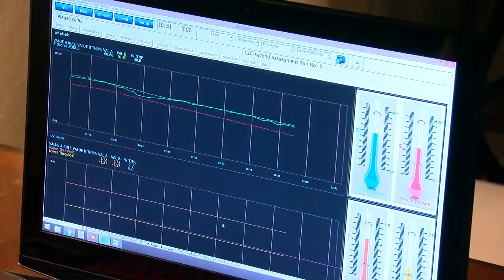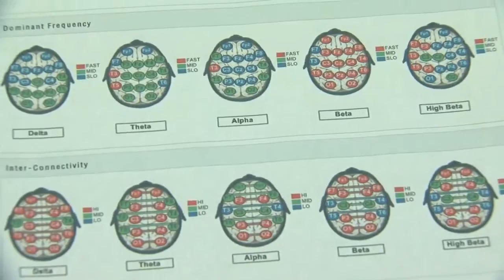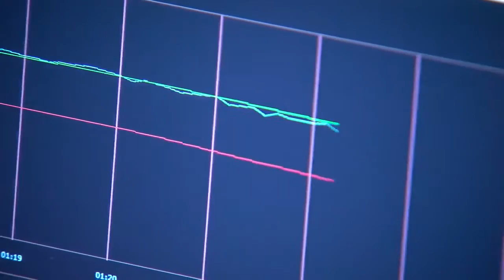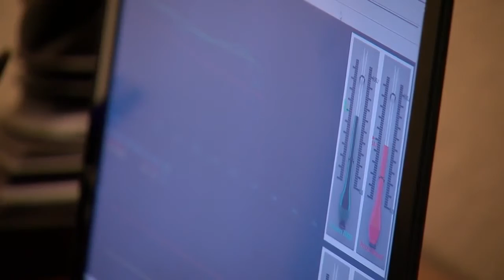Finding A Cure For Insomnia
Neurofeedback Monitors May Give Insight